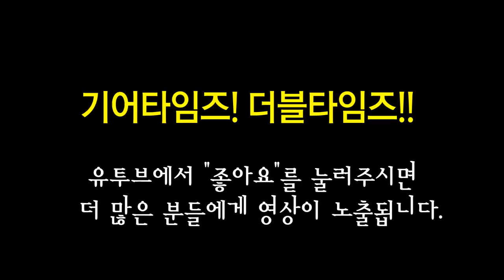아이바네즈 Ibanez 5현베이스 SR675